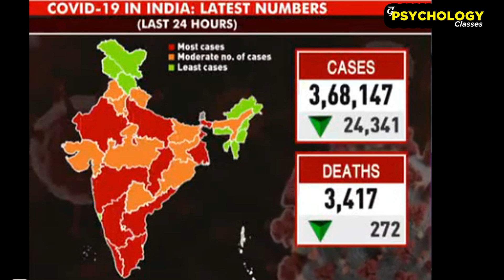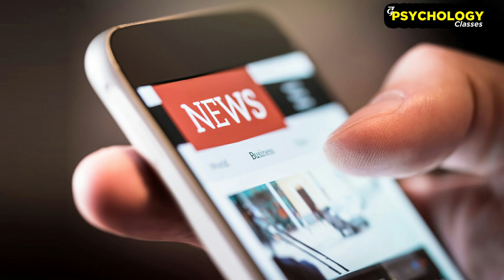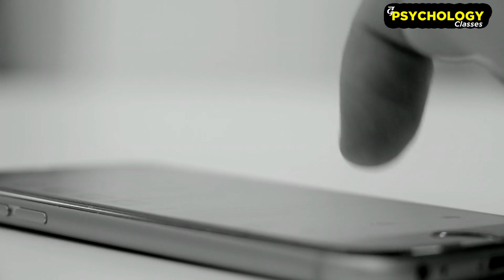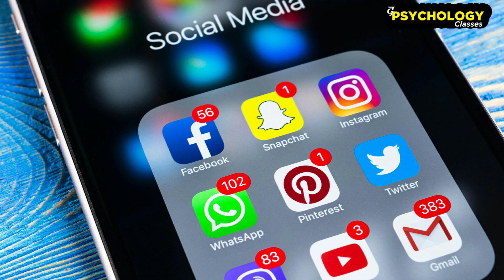CORONAVIRUS Ki NEGATIVITY - A Special Message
Humara desh is waqt kafi critical situations ko face kar raha hai.

Ye sare critical situations ko dekhkr kahi na kahi shyd aapke man me ye aata hoga ki isme humara role kya, kaise desh aur desh ke logo ki madad kr skte hai, kaise contribute kr skte hai,  ghr se bhr na jakr bhi kaise logo ko bachaya ja skta hai.

Aaj ki is video ke madhyam se hum ek zaroori message aap tak pahuchana chahte hai.
is video me humne ek kahaani bhi share ki hai jo apko zaroor achhi lgegi.

Awareness Zaroori hai.